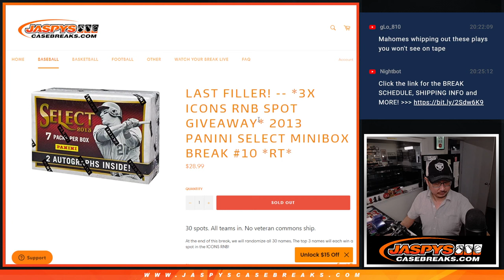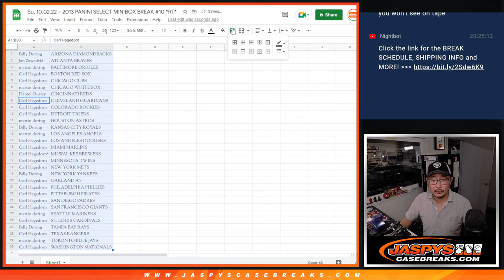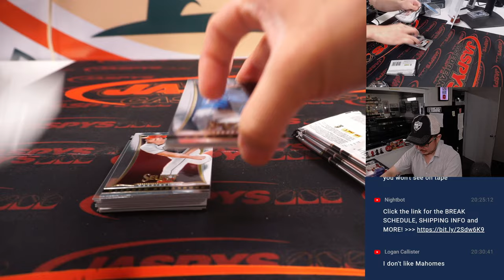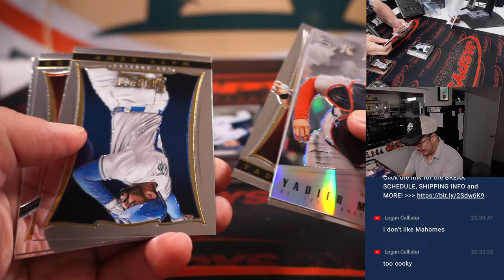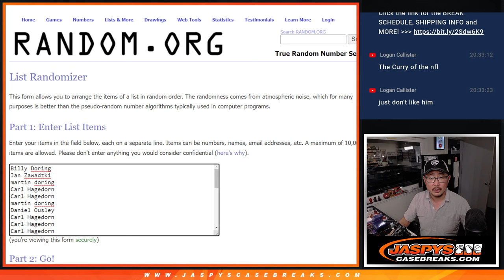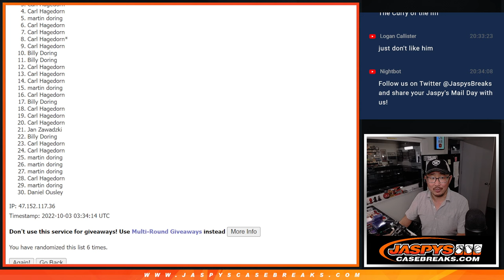Su, 10.02.22 ~ 2013 PANINI SELECT MINIBOX BREAK #10 *RT*